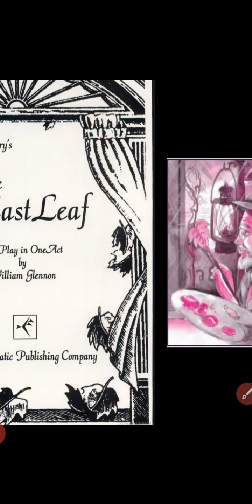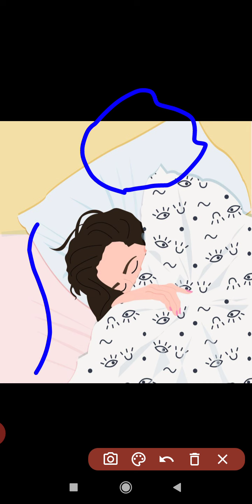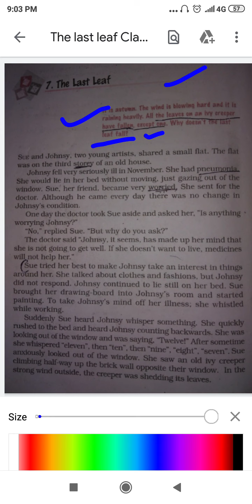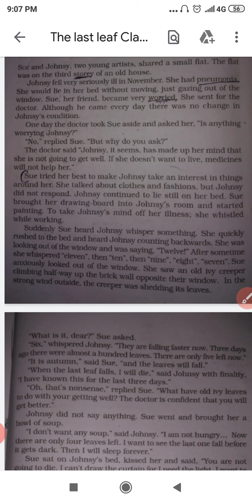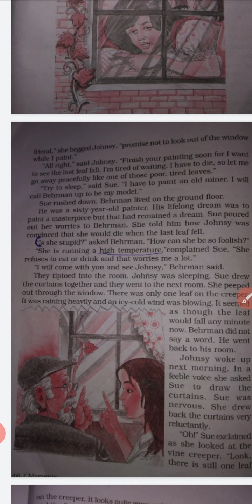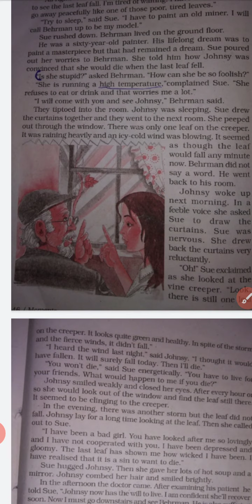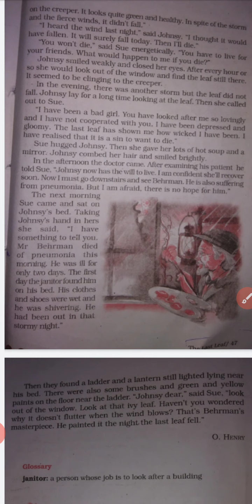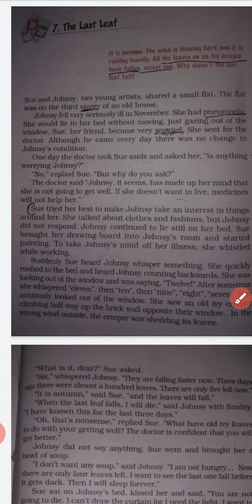The Last Leaf class-9 summary and full explanation